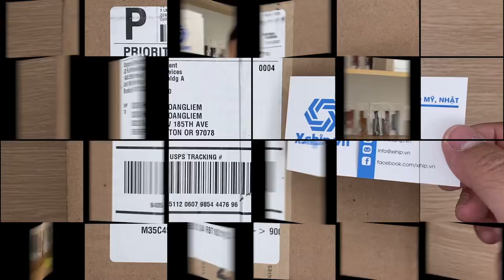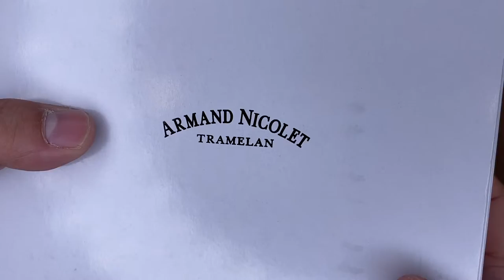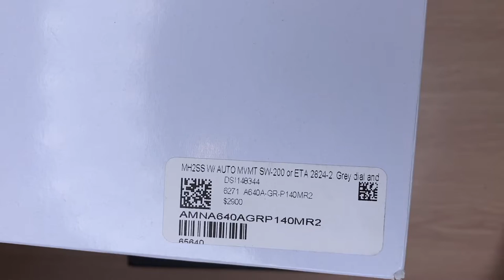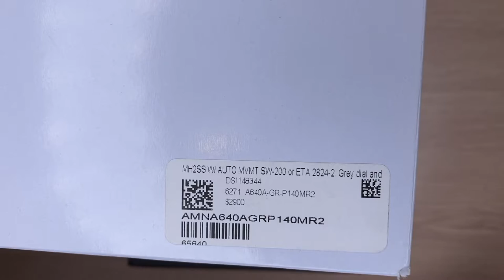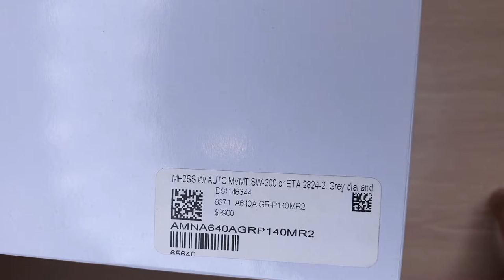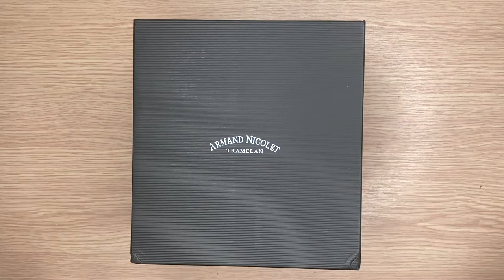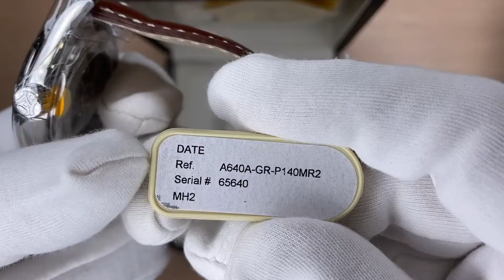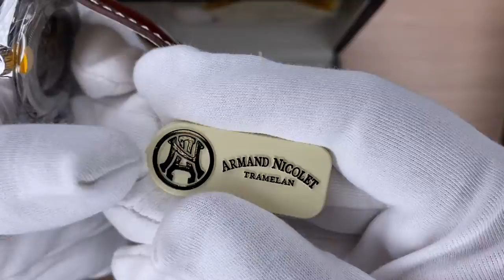Xship.vn: Armand Nicolet MH2 Automatic Grey Dial Men Watch A640A-GR-P140MR2